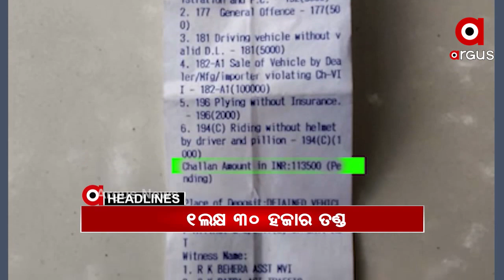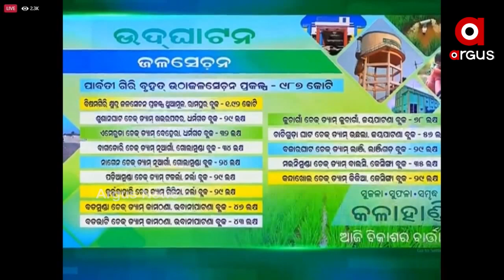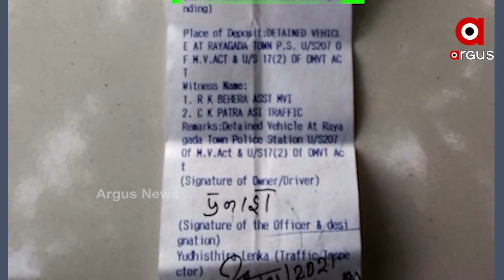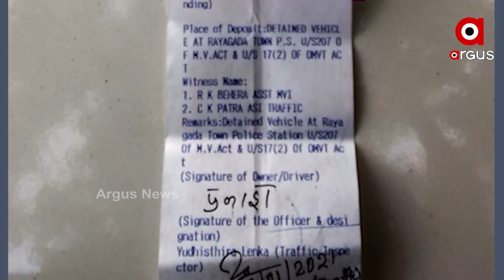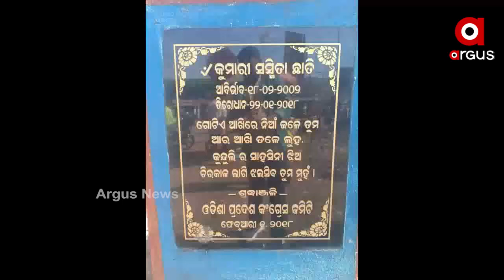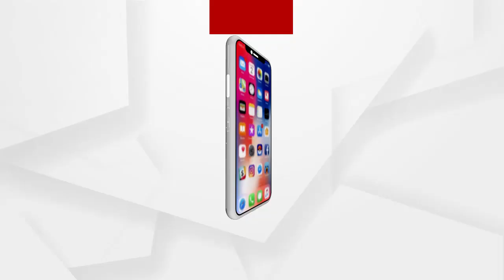Madhyana Khabar 1Pm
ଅପର ଇନ୍ଦ୍ରାବତୀ ପ୍ରକଳ୍ପ ଉଦଘାଟିତ.
ମୁଖ୍ୟମନ୍ତ୍ରୀଙ୍କ ମେଗା କାର୍ଯ୍ୟକ୍ରମକୁ ଗଲେନି ବିରୋଧୀ ଦଳ ନେତା ପ୍ରଦୀପ୍ତ ନାଏକ.
ଚାଷୀଙ୍କ ସମସ୍ୟା ନେଇ ବର୍ଷିଲା ବିଜେପି...
ବଢିଲା ଆମେରିକା ରାଷ୍ଟ୍ରପତି ଡୋନାଲ୍ଡ ଟ୍ରମ୍ପଙ୍କ ଅଡୁଆ…
ଢେଙ୍କାନାଳ ମେରାମଣ୍ଡଳୀର ବାଙ୍ଗୁରସିଙ୍ଗା ଗାଁରେ ହାତୀ ଉପଦ୍ରବ…
ପୁରୀ ପିପିଲିର କମଳାସାଗର ପାଟଣାରୁ 2 ଛାତ୍ର ନିଖୋଜ ଘଟଣା
ବାଇକ୍‌ ଦାମଠୁ ଅଧିକ ପଡ଼ିଲା ଜରିମାନା‌...
ପଞ୍ଚଭୂତରେ ବିଲୀନ ହେଲେ ପଦ୍ମଶ୍ରୀ ଡି. ପ୍ରକାଶ ରାଓ.
ଆଜି ମକର ସଂକ୍ରାନ୍ତି...